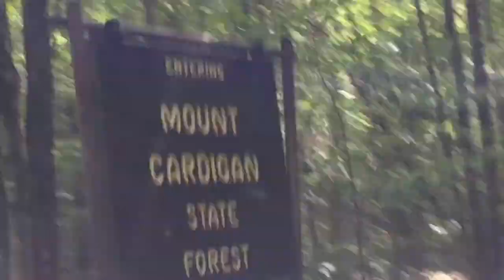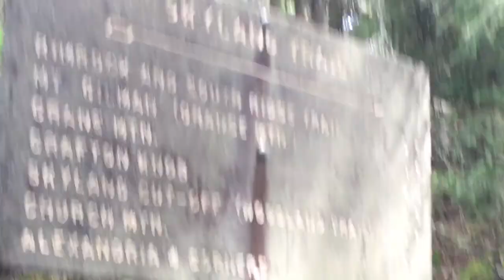Vlog #6 // Climbed Mt. Cardigan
Climbed Mt. Cardigan in New Hampshire with my cousin, Noel. Lit right?